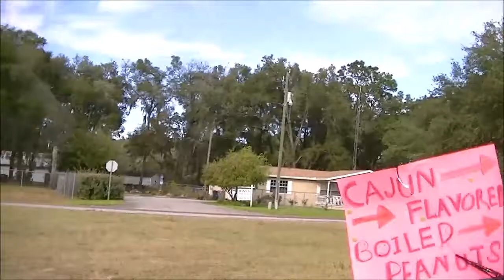Weekend Yard Sale Vlog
not much happened this weekend but i still brought you along anyhow.